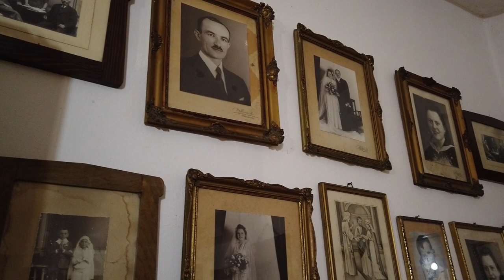Simigh Családi Pincészet, Gyönk - bemutatkozó / powered by WineGroup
"Családunk mintegy ~5 ha- os szőlőültetvényen gazdálkodik. Kedvező, dombtetői fekvése miatt a szél jól járja és a napsütés jótékony, minőséget növelő és egészséges környezetet biztosító hatása napkeltétől napnyugtáig érvényesül. Az ültetvény talaja feketeföld (csernozjom), mely a legjobb termőtalajok közé tartozik. 1998 és 2000 között 3,5 ha Cabernet sauvignon-t telepítettünk. Az öreg tőkéink Kékfrankosból, Merlot- ból és Zweigeltből állnak. Fehér fajtáink Chardonnay és Zöld veltelini."

Ha szeretnél Te is 24 órán belül egy profi webshopot, vedd fel velünk a kapcsolatot!